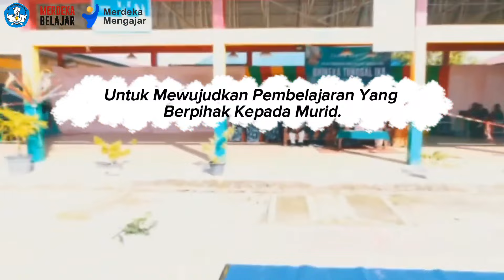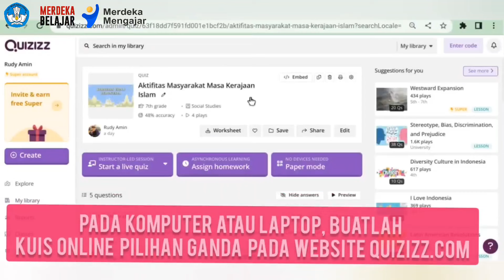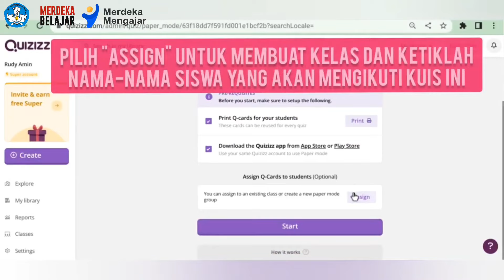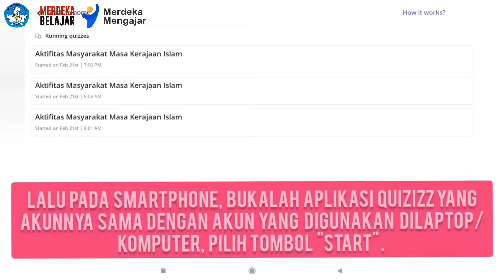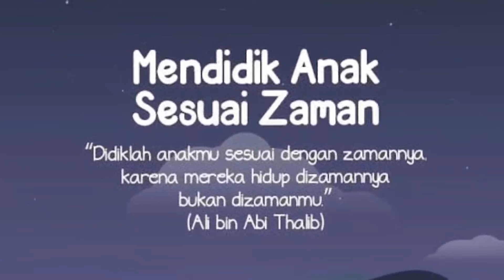Viral Belajar Online Tapi Tidak Pakai HP! - Praktik Baik KBM yang Berpihak Pada Murid dengan Quizizz